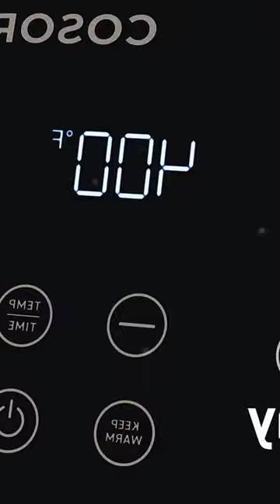Air fryer oven | smart home